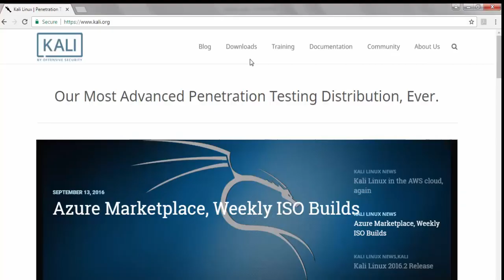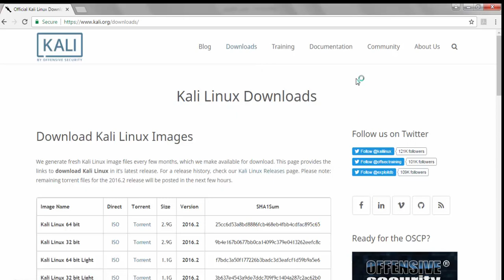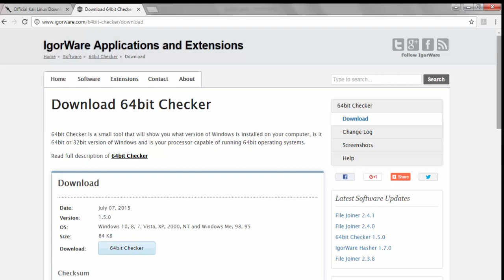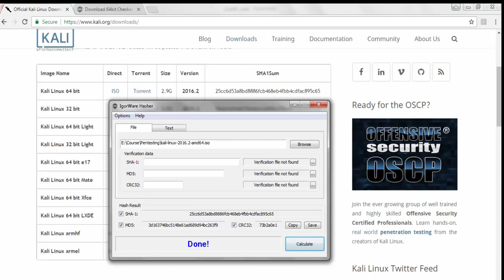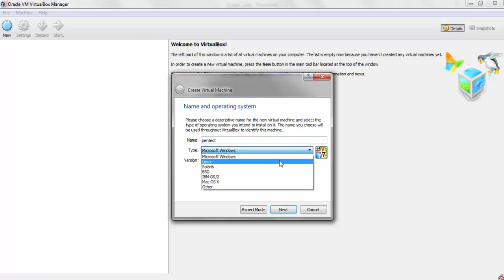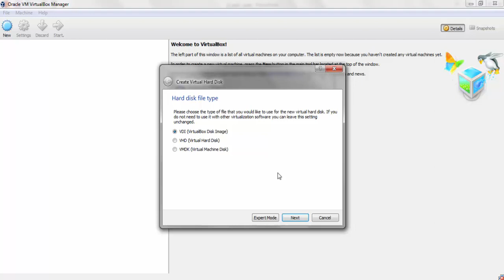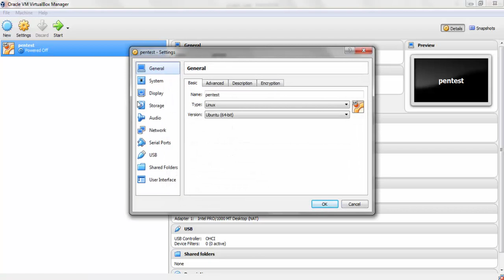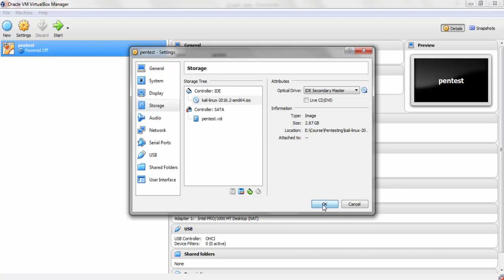3-Creating Virtual Machine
درس "إنشاء جهاز وهمي" من سلسلة دروس إختبار الإختراق والهاكر الأخلاقي بإستخدام كالي لينكس والمقدمة على موقع يودمي.